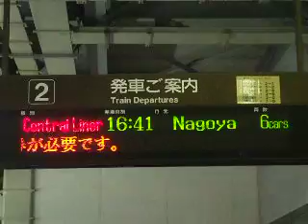JR金山駅 電光掲示板 (その2)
2番線のもの (拾い物です)